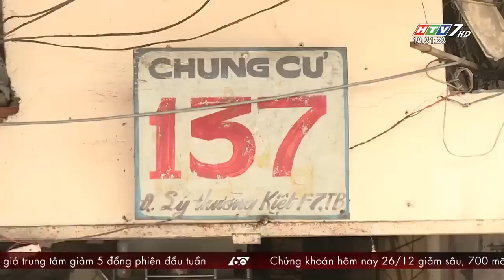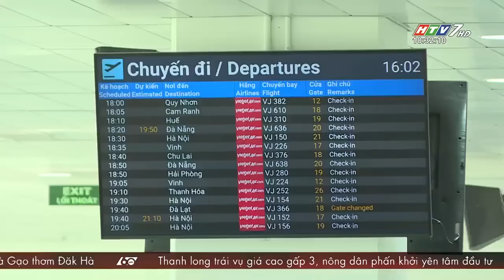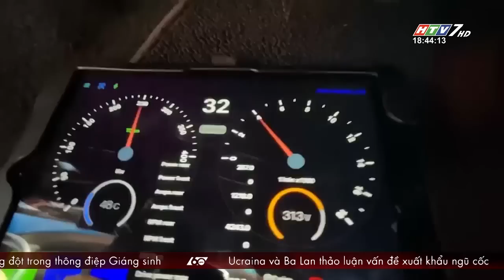60 Giây Chiều - Ngày 26/12/2022 - HTV Tin Tức Mới Nhất